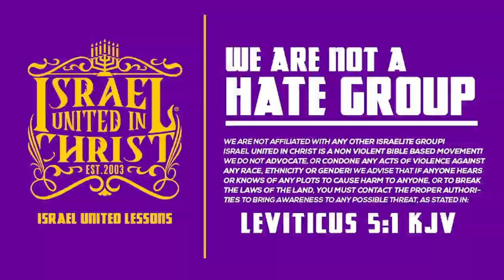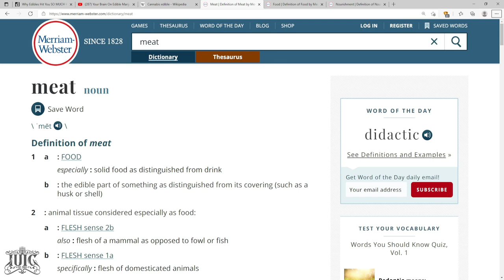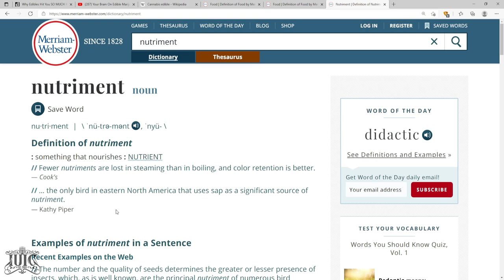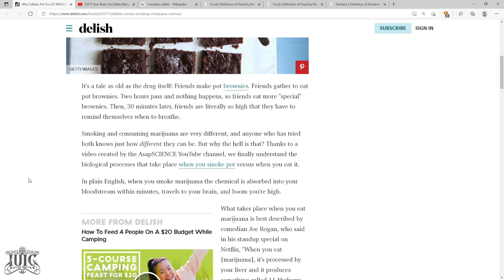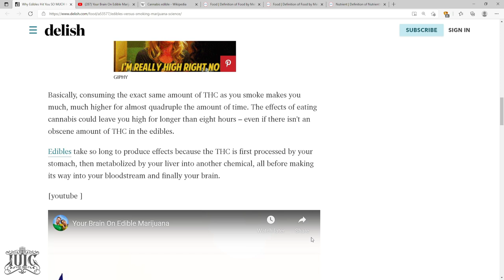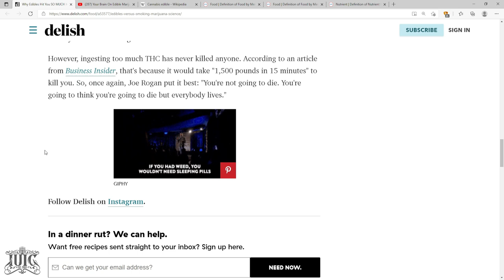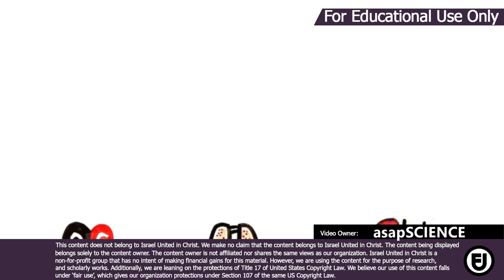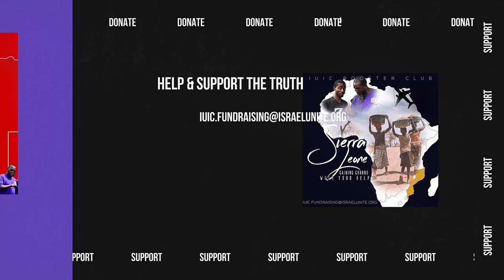The Israelites: Can We Eat Marijuana Instead of Smoking It?